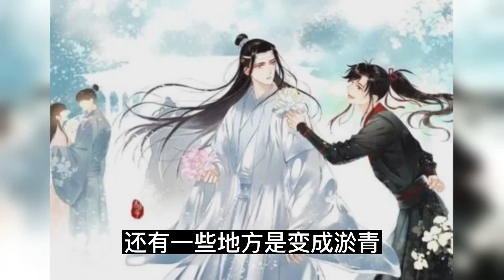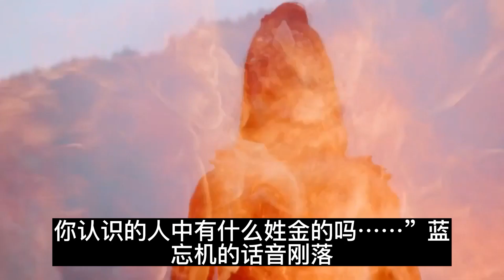陈情番外 《不忘惜羡》第 185 集 ：蓝忘机咬住他的耳朵说：“是你，让我失控……”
蓝忘机咬住他的耳朵说：“是你，让我失控……”